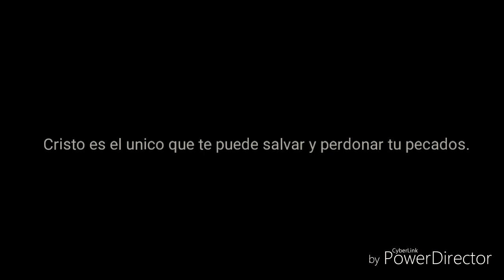Catolico, mira tu gente. 😢😢😢 lloraras